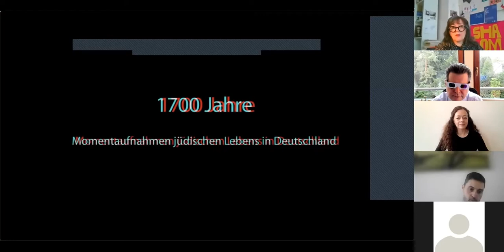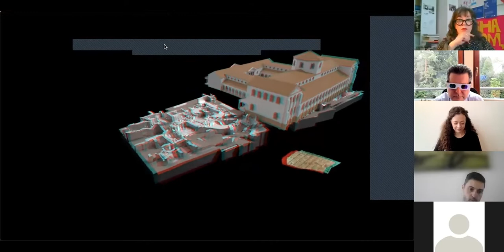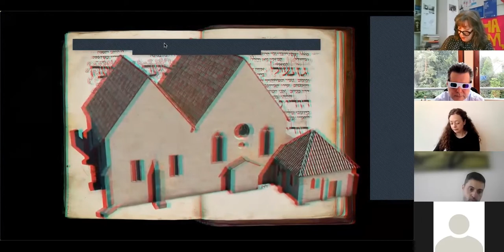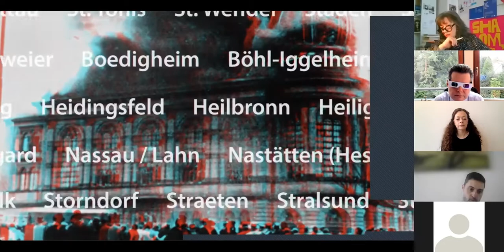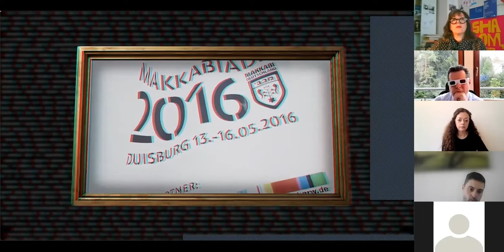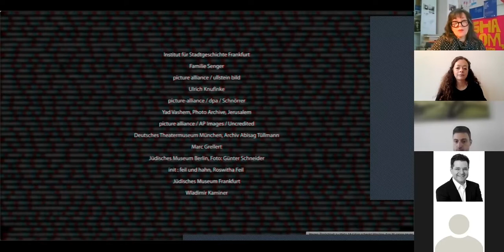Zoom-Talk 2021JLID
Im Zoom-Talk 2021JLID spricht Moderatorin Shelly Kupferberg mit ihren Gästen darüber, wie sie das Festjahr "1700 Jahre jüdisches Leben in Deutschland" ganz persönlich erleben und wie sie in die Zukunft blicken.
Gäste sind: Dekel Peretz (Vorsitzender des Jüdischen Zentrums Synagoge Fraenkelufer e.V.), Meron Mendel (Direktor der Bildungsstätte Anne Frank), Anastassia Pletoukhina (Nevatim & InstaJews), Sharon Adler (Gründerin des Frauen-Online-Magazins AVIVA & Vorstandsmitglied der Stiftung Zurückgeben) und Andrei Kovacs (Leitender Geschäftsführer des Vereins 321)

Zudem wird zu Beginn der 3-D-Film „1700 Jahre – Momentaufnahmen jüdischen Lebens in Deutschland“ erstmalig von Andrei Kovacs präsentiert. Wer keine 3-D-Brille zur Hand hat, kann sich die 2-D-Version des Films hier ansehen: Vimeo 2D YouTube 2D